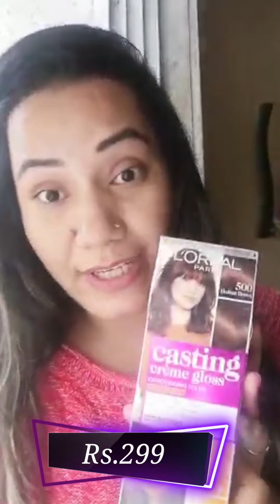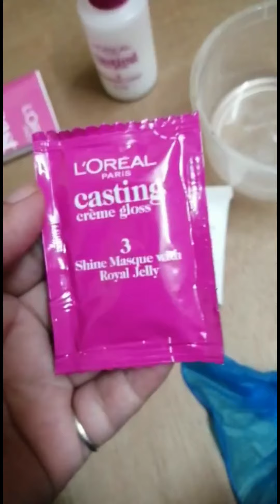How to Use L'OREAL HAIR COLOUR | Benefits of Vaseline | Best Hair Colour | Jaanvi KC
Hi, Everyone

In This vlog I'm going to show you which hair colour i use and also some extra tips 😊

This channel is all about Entertainment like Dance , Act , Daily Routine fun Vlogs and Many more types of Content.